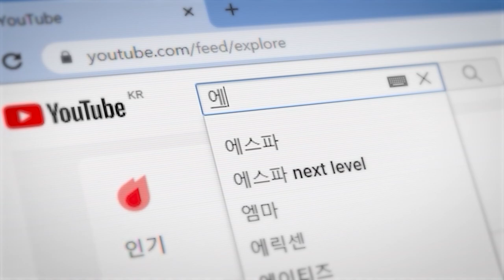서울신축아파트ㅣ탑층에서 즐기는 대형 테라스! 38평 정남향 4베이 분양 중입니다ㅣ매물번호 740번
🏠 오늘의 서울신축아파트 정보
✔ 매물번호_740번
✔ 소재지_서울특별시 강서구 방화동
✔ 구조_방3 욕실2 다용도실2 테라스1
✔ 시스템 에어컨 4대
✔ 남향 4베이
✔ 전열교환기
✔ 개별 온도조절기
✔ 방화역(5호선) 도보 7분
✔ 신방화역(9호선) 도보 10분